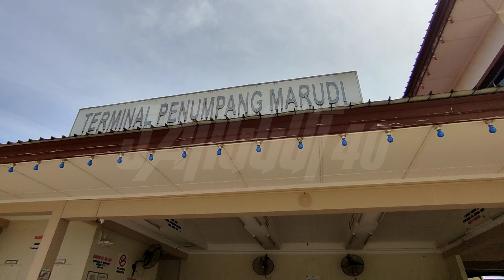Marudi City : Terminal Penumpang Marudi, Sarawak, Malaysia 25-08-2022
Selamat datang dan salam sejahtera. Selamat pagi, selamat datang ke Channel Janggut 40.

Hari ini saya berkongsi video sekitar Terminal Penumpang Marudi yang terletak di tepi Sungai Baram Sarawak.

Alamat lokasi video diambil,
Terminal Penumpang Marudi

Lembaga Sungai-Sungai Sarawak
Lot 67, Tkt 1, Terminal Penumpang Marudi, Jalan Merdeka, 98050 Marudi.